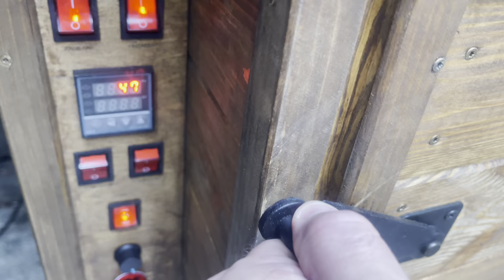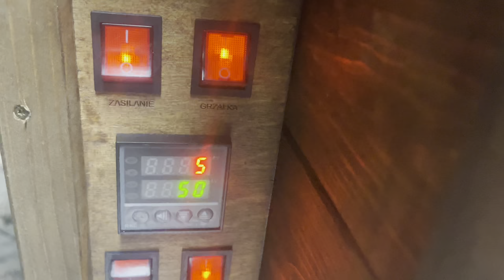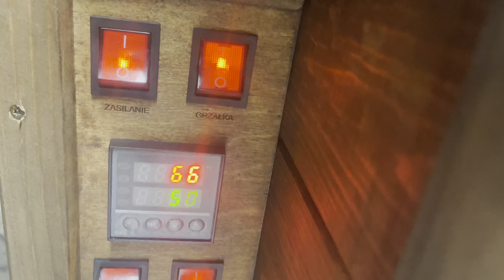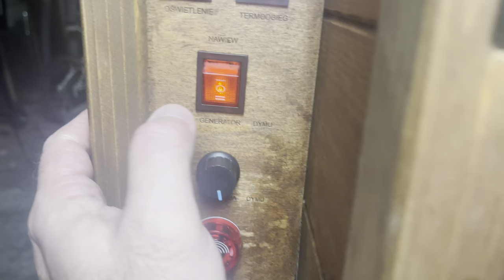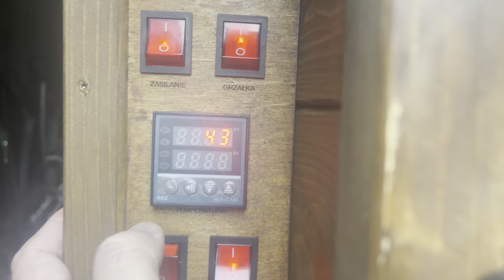🤔Parzyć czy Podpiekać?🤔jak wolisz???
Albo tak albo tak.wybor należy do Ciebie.

Wszystko do zrobienia wyrobów domowych kupicie w a z KOdem rabatowym KOSTRZEWSKI10 zapłacicie 10% taniej💪
Wędzarnię kupisz

TikTok Swojskie Gotowanie
Instagram Swojskie Gotowanie
Sklep Internetowy
Swojskie Gotowanie i Wędzenie.pl
Pozdrawiamy serdecznie 😉